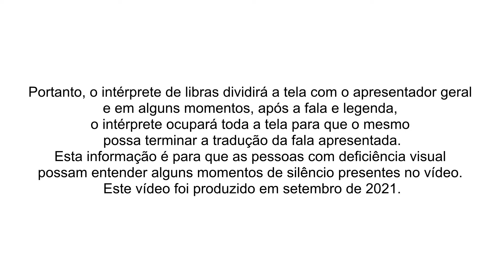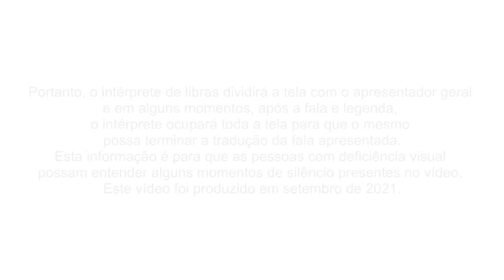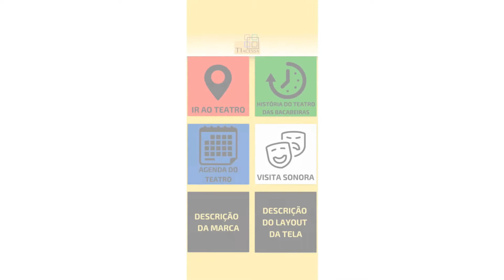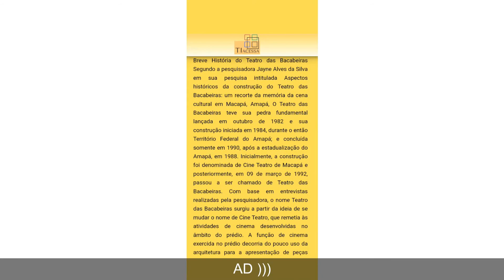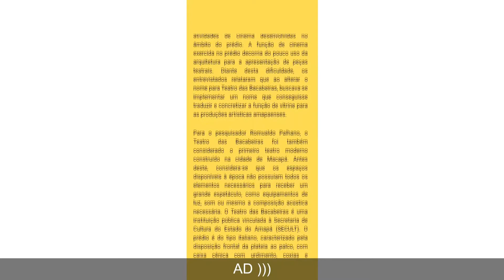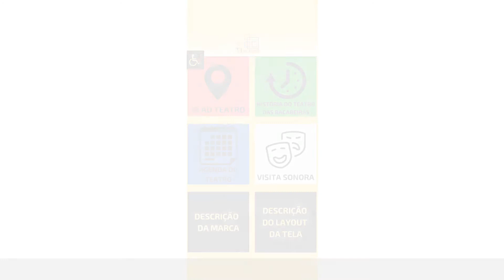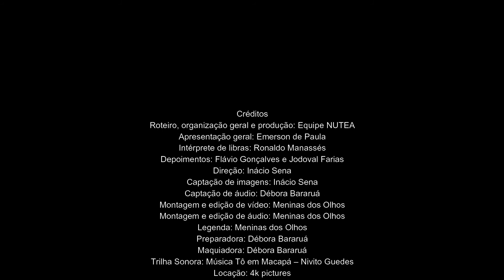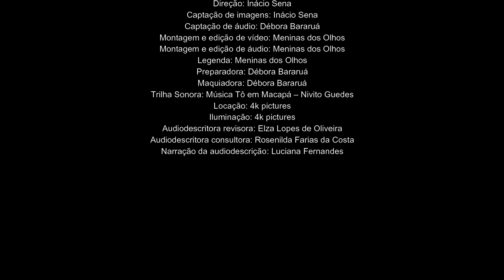Ciência Móvel - TIAacessa: cultura acessível ao seu alcance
EVENTO TOTALMENTE ONLINE E GRATUITO!!!

SEMANA NACIONAL DE CIÊNCIA E TECNOLOGIA DO AMAPÁ 2021 (SNCT DO AMAPÁ 2021).

Tipo: Ciência Móvel
“TIAacessa: cultura acessível ao seu alcance - Teatro e Tecnologia na promoção da Acessibilidade Cultural em Macapá”. A proposta consiste na apresentação do referido projeto desenvolvido pelo Curso de Teatro da UNIFAP e a startup de cultura NUTEA que tem como objetivo apresentar o WebApp desenvolvido para que pessoas com deficiência visual tenham acesso ao Teatro das Bacabeiras localizado no município de Macapá, ver

Confira a nossa PROGRAMAÇÃO CIENTÍFICA!!!